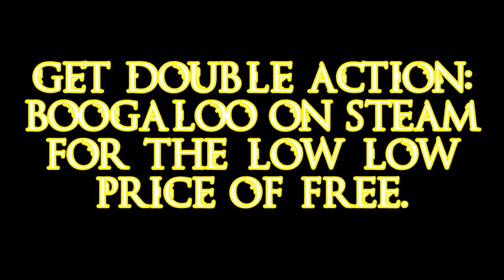The Super Happy Double Action Fun Time